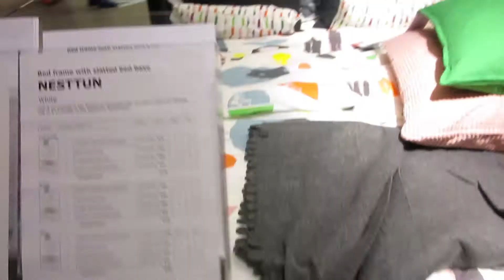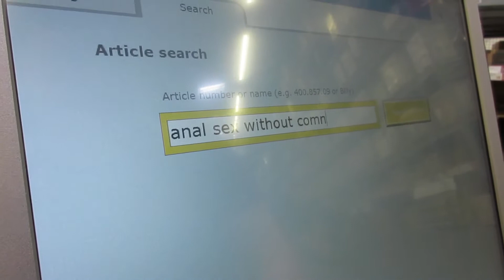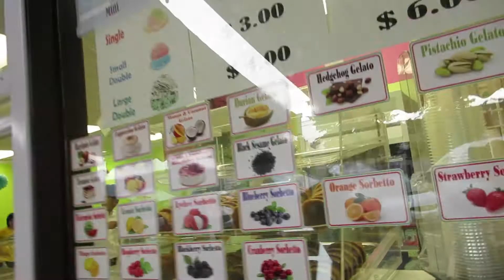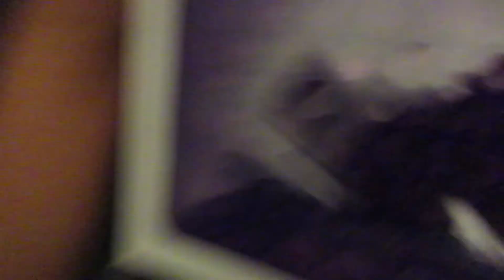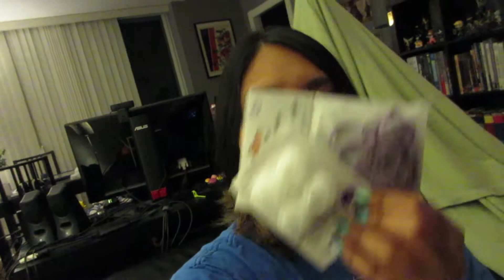Vlog 27 - Ikea Trip, Fish n Chips, and Bro Love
Bro Love might actually be Bro Hate. anyways, this was from my birthday almost last year!! Enjoy :D.

Links:

Mine:
Vine: Jashakers
Art blog: Jahzielarts.blogspot.com